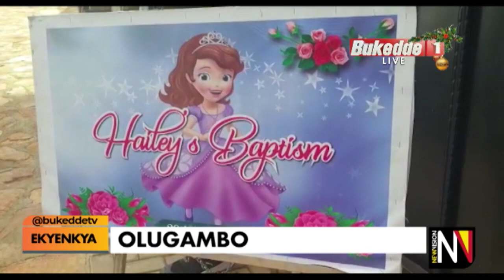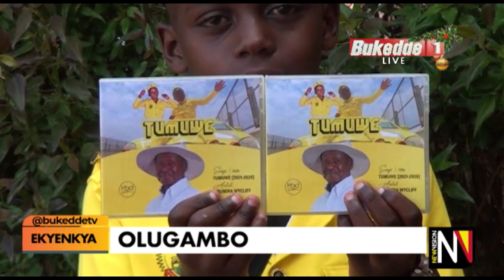Olugambo: Musaayi muto ayimbidde Pulezidenti Museveni oluyimba lwakalulu.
Lawrence Mulindwa akoledde muzukuluwe akabaga kamazaalibwa namuwa ekizimbe kya kalina ng’ekirabo.

Aba Million Dollar party bagabidde abaana Jowella and Hanna TV ku kabaga k'amazaalibwa okubayozaayoza okutuuka ku mazaalibwa gaabwe.

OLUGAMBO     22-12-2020